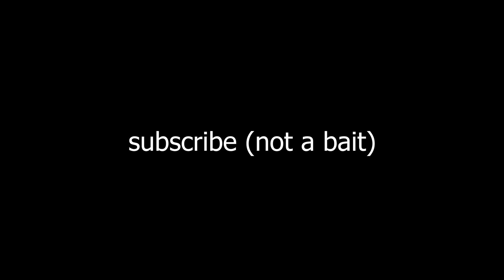BlazBlue Lobbies in 2024